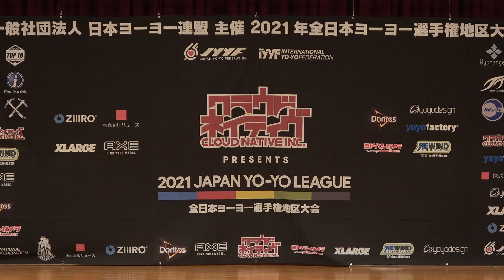2021EJ Final 4A 03 Tsubasa Takada